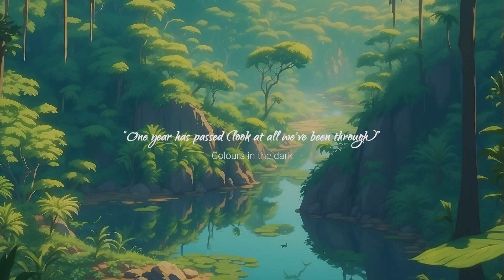Cozy Meditation Lofi ~ Calm, Chill, Luscious Music~ Cozy Lofi Music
Hello,

Hi and welcome. Enjoy some Cozy Lofi

Meditation music to relax/calm and heal your mind and body

🎹~TRACKLIST~
(00:00) Colours in the dark- one year has passed (look at all we've been through)

(02:21) Mondo Loops- Message in a Dream

(04:29) WYS- Snowman

(07:44) Flovry, tender spring- C U in Class!

(10:34) Hevi, Dimension 32- Summer Evenings

(13:17) Chau Sara- Metkanyia

(15:14) brillion., HM Surf- In Clover

(18:00) E I S U- Puddles

(19:43) Yasumu- Eventide

(22:21) Amies, Midnight alpha.- Memory Lane

(25:33) xander. , Carrick- Cloudy Passion

(28:45) Epona- Drifter

(31:31) Ambulo, Squeeda - Submerge

(34:16) l'Outlander- Mission

(37:12) Juliàn, HoKø- Fresh Air

(40:08) Towerz, hi jude- seeking peace

(42:57) softy, Max Merseny - Blue Velvet

(45:21) chief.- message in a bottle

(47:16) RLLBTS - ridin'

(49:22) Dr. Dundiff, DAO - Unity

(51:36) Cozybeatzz- Rainy Tranquility

(53:02) Lazlow,  Django Del Mar- Indica

(55:08) NULOOFI- Private Justice

(56:34) Kupla- Paradise

~IMAGE/ARTWORK~
Image by LeonardoAI

Email use is for submissions and official use only.